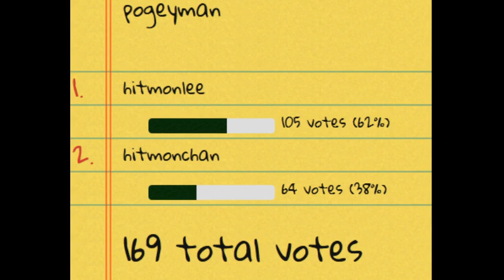[Vinesauce] Joel - HCF: Pokemon Blue ( Part 3 ) ( Rocket Hideout )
Gotta catch 'em all. Joel enters the world of Pokemon to be Pokemon trainer. ( Parts split up due to length, it was all done in one consecutive sitting )